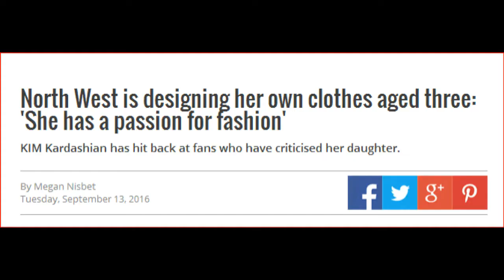Royalty, Blue Ivy, North West Fashion